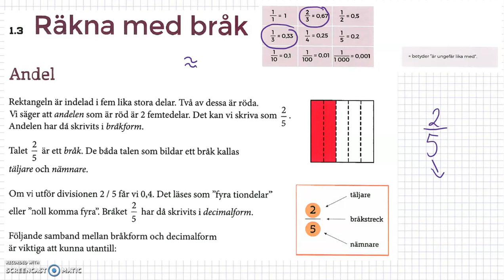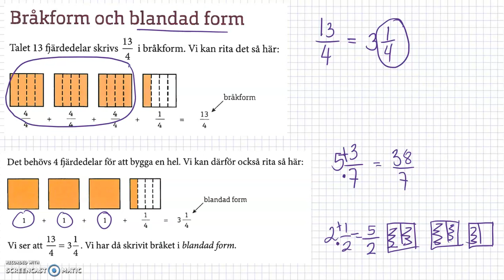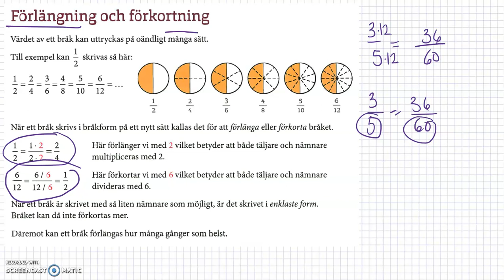1.3 Räkna med bråk - Taluppfattning och tals användning Matematik grundvux delkurs 4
1.3 Matematik grundvux delkurs 4 - Taluppfattning och tals användning - Räkna med bråk